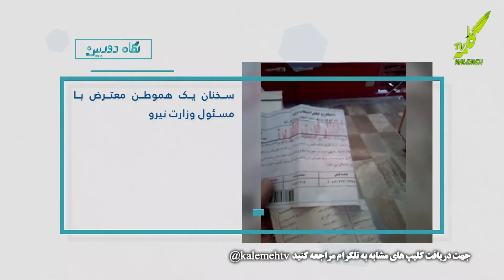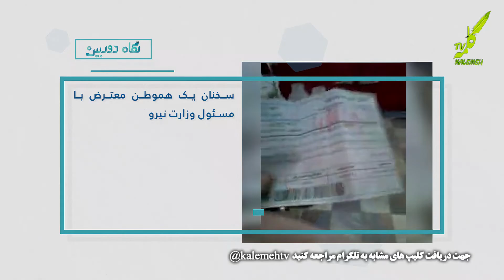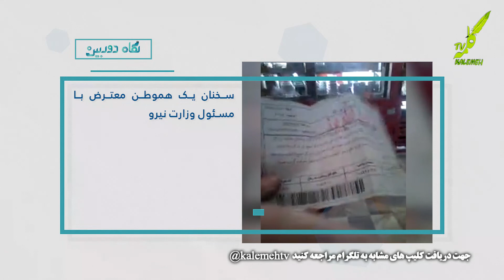نگاه دوربین 3 10 2019